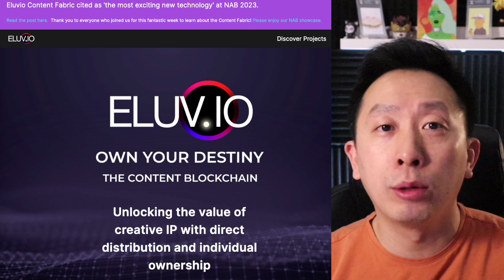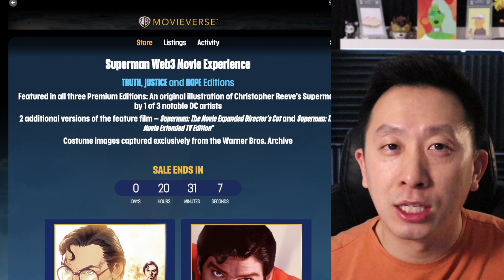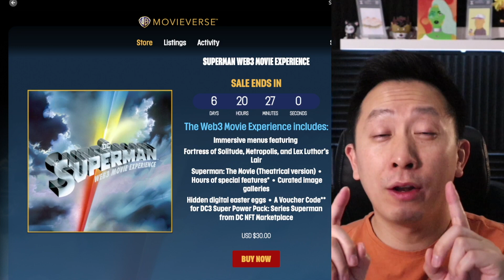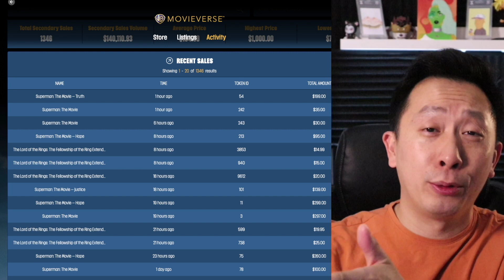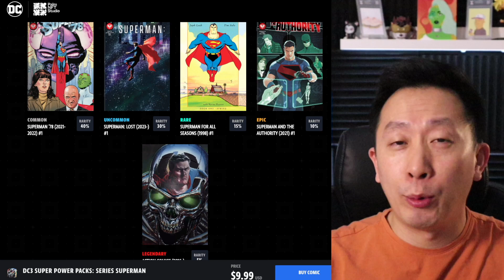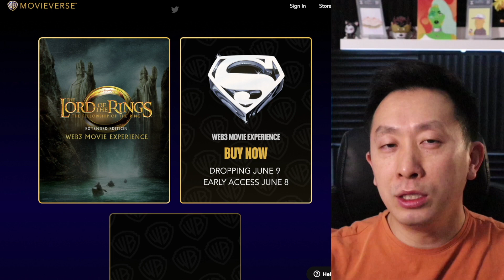Superman Launches WEB3 Movie Experience!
Get immediate access to my top NFT picks today for just $1!

Follow me on these social channels for more real-time NFT updates...

My channel is all about investing in NFTs, web 3, blockchain, Solana, Opensea, and more!